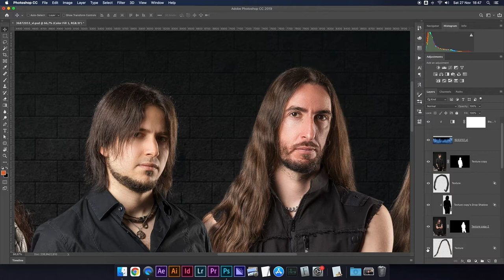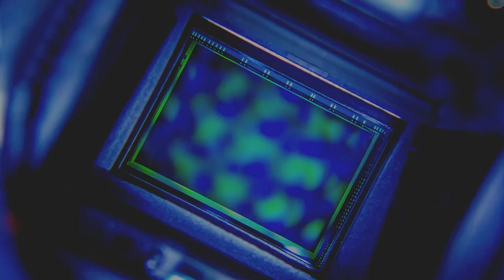Come fare foto band perfette | Foto gruppo musicale | Foto musicisti | Foto per artista, fotoritocco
Oggi parliamo di come fare foto band perfette! Per chi non lo sapesse, sono stato musicista per buona parte della mia vita e mi capita di suonare ancora, quindi tengo molto a mantenere un piede all'interno dell'ambito musicale.

Oggi vi mostro delle foto gruppo musicale per un progetto power metal italiano, i Chronosfear di Michele Olmi. Siamo nell'ambito della creazione di foto per artista, quindi serve una direzione particolare e tanto feeling per seguire le istruzioni della band.

🎙️ Rode VideoMicro

Chapters:
0:00 - Intro
0:49 - Foto di una band
1:22 - A cosa servono le foto per band
2:09 - Come fare foto per una band
13:30 - È difficile fare fotografia gruppo musicale?
15:28 - La post produzione delle foto
18:00 - La consegna dei file dal servizio fotografico
21:12 - La mia foto preferita
21:49 - Conclusioni su come fare ritratto per una band